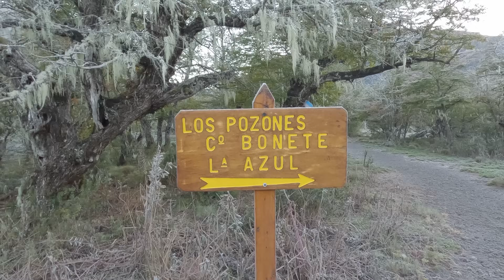Un GRAN APRENDIZAJE - Travesía de tres días - Trekking en la Patagonia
¿Te pasó alguna vez algo así? Un detalle cambia todos los planes. ¿No queda otra que aceptar el mensaje del cuerpo?

Llego con muchas expectativas a esta travesía de tres días. Saliendo de Los Césares, Laguna Azul, cerro Bonete hasta Laguna Ilón.

IMPORTANTE: Por favor informate a través de medios oficiales sobre el estado de los senderos y alertas meteorológicas.
Lo que te muestro en este video es una experiencia personal y la información no reemplaza los datos del Parque Nacional Nahuel Huapi.
Si no tenés ninguna experiencia en caminatas en la zona por favor no recorras estos lugares en solitario, sin la experiencia, el calzado y la indumentaria adecuada.

¡Gracias!

Y contratando un plan me ayudas a seguir poniendo (¿buena?) música
IMPORTANTE:
El contenido de este canal está basado únicamente en mis experiencias personales y relatos de mis travesías. Los videos no son guías ni recomendaciones para seguir las rutas mostradas.

Toda actividad en la naturaleza implica riesgos. Las rutas que recorrí las realicé bajo mi responsabilidad, y te invito a que tomes tus propias precauciones, investigues a fondo y seas consciente de las normativas vigentes en cada área.